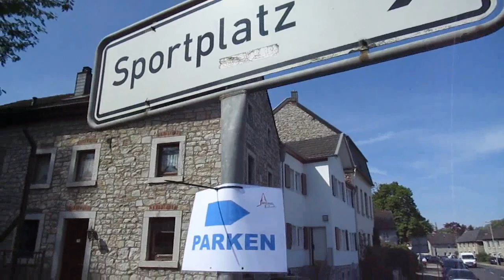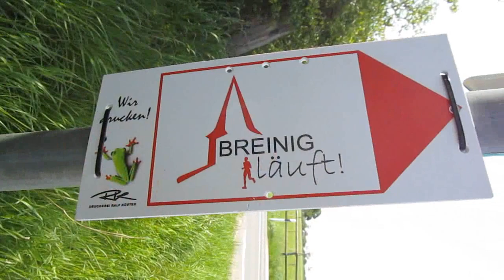18.05.2023 - Breinig läuft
derVilvo lauert wieder in Breinig

01:32 5 Km
09:25 10 Km